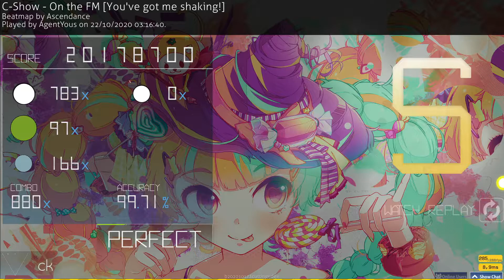[CatchTheBeat] C-Show - On the FM (Ascendance) [You've got me shaking!] FC S 99.71% 6.62* 511pp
Une map tech FC